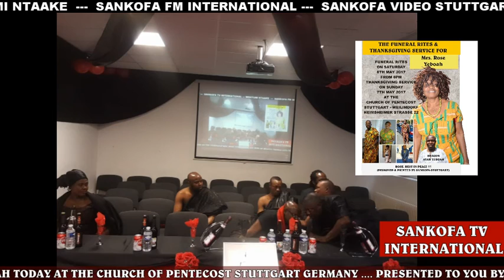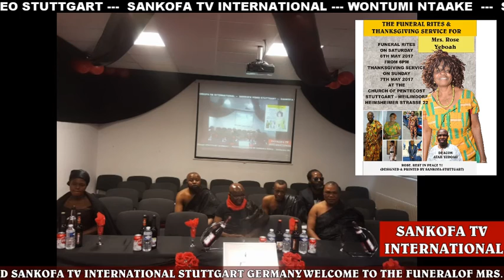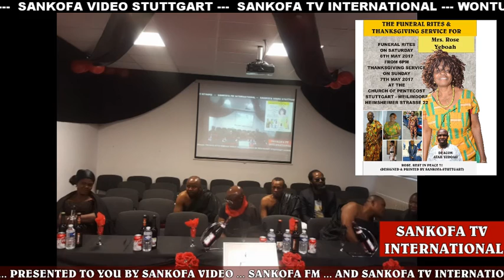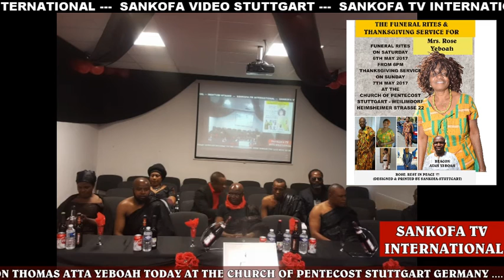SANKOFA FM INTERNATONAL - STUTTGART Live Stream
Sankofa TV International  Wednesday Evening News Followed By Gethsemane Hour With Elder Baffour Amoh